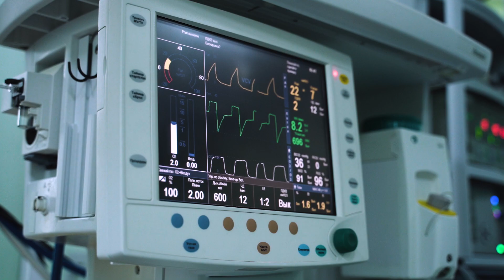Всемирный день борьбы против рака